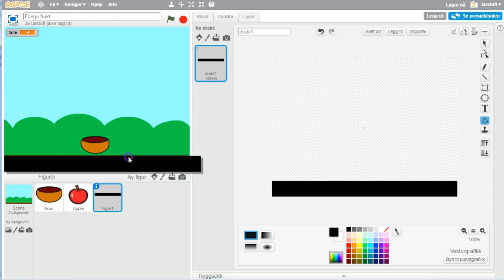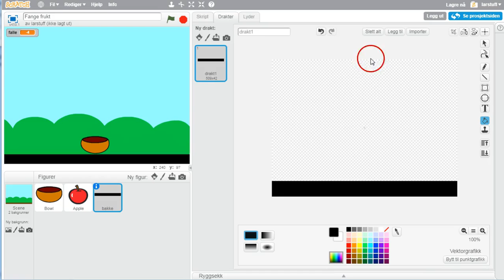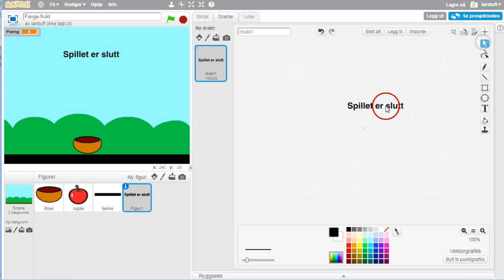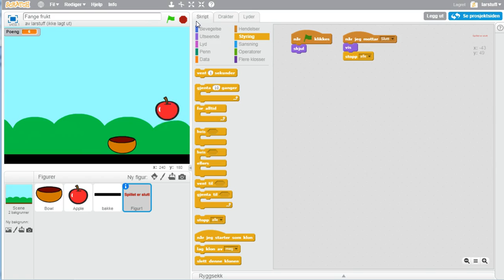02 Treffe bollen, treffe bakken, poeng, spillet slutt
Styring av spillet, poeng, avslutning